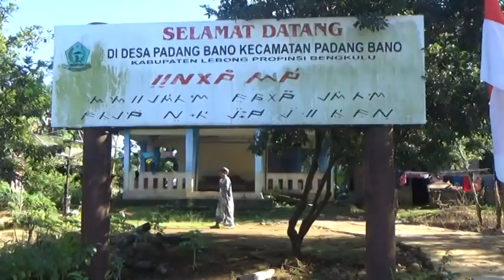Pasca Perintah Mendagri Pemkab Belum Cabut Gugatan di MK